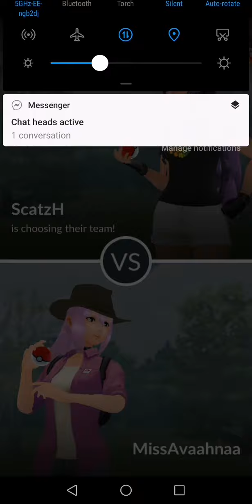Huddersfield - Forest - 1-2